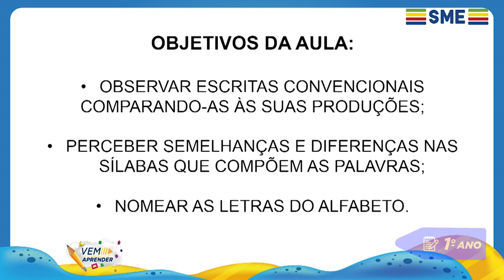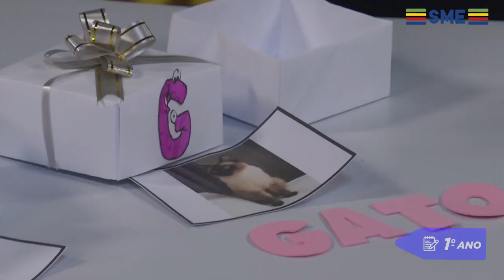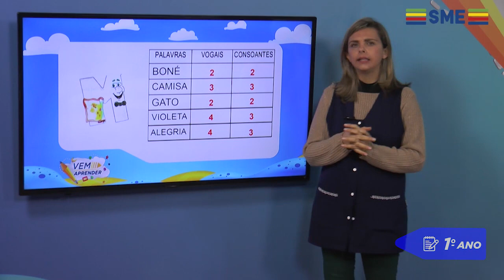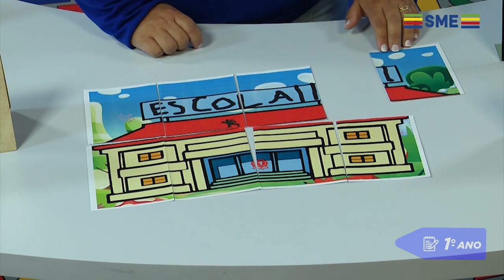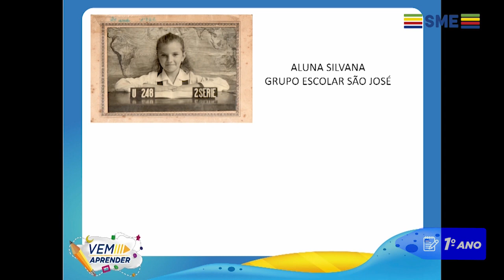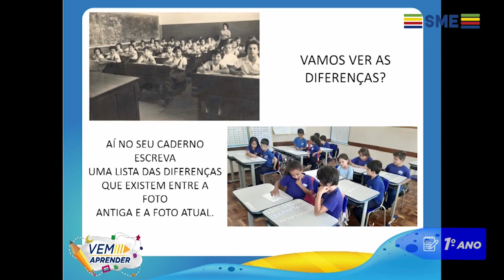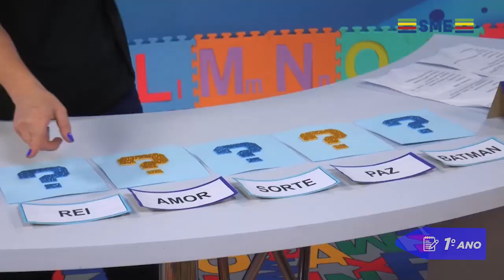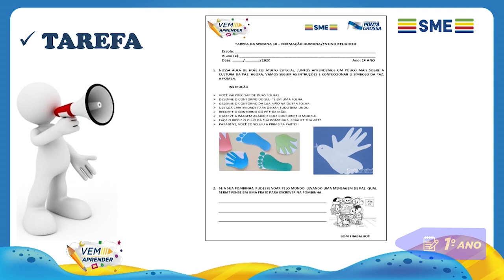1º Ano – Unidade 14 - Semana 01 - Aula do dia 27/10/21.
Vem Aprender - 1º Ano: Língua Portuguesa, História e Formação Humana/Ensino Religioso.